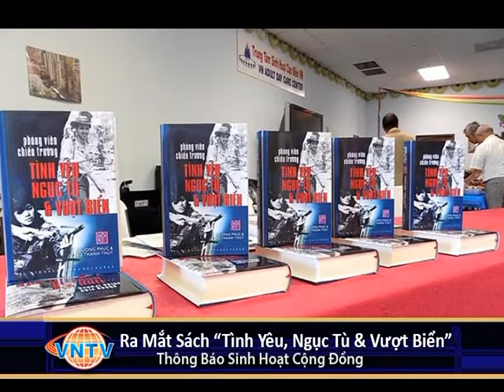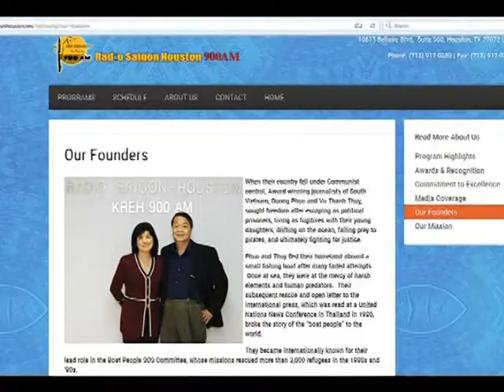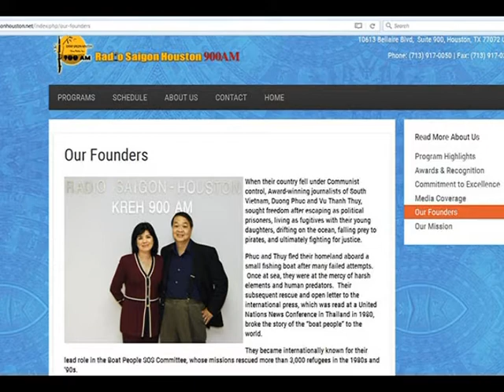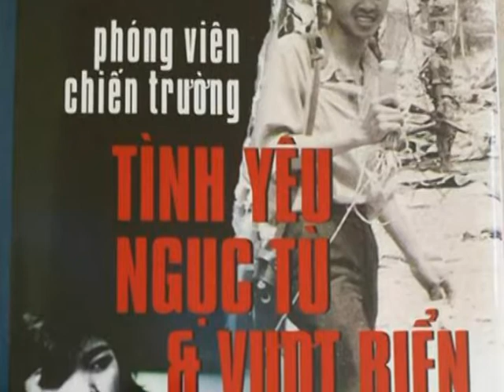VNTV Bạn Có Biết: Ra Mắt Hồi Ký Phóng Viên Chiến Trường Tình Yêu, Ngục Tù & Vượt Biển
Ra Mắt Hồi Ký Phóng Viên Chiến Trường Tình Yêu, Ngục Tù & Vượt Biển - Dương Phục & Vũ Thanh Thủy
4655 Ruffner St, Suite 180